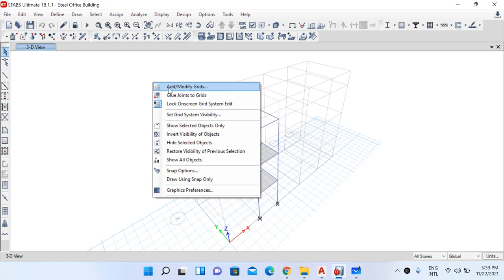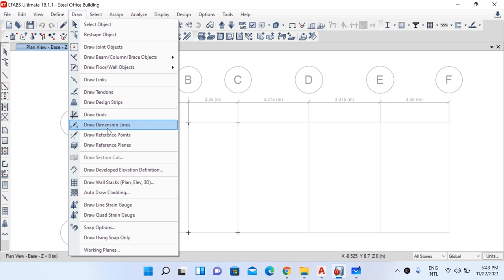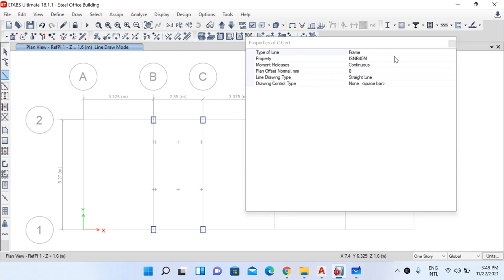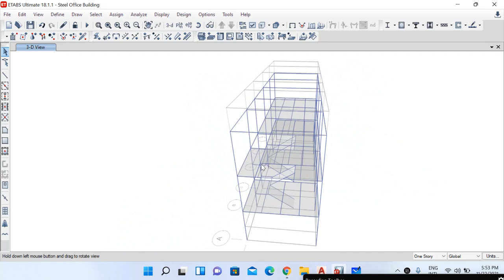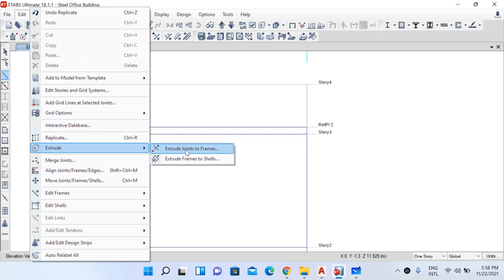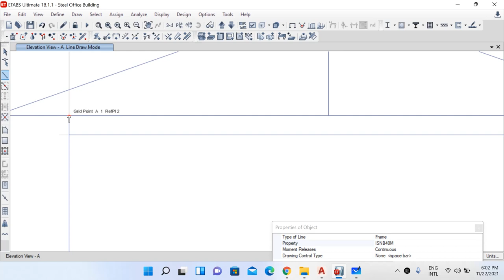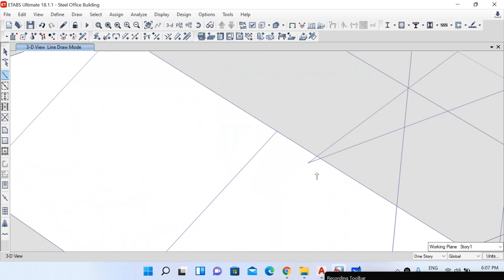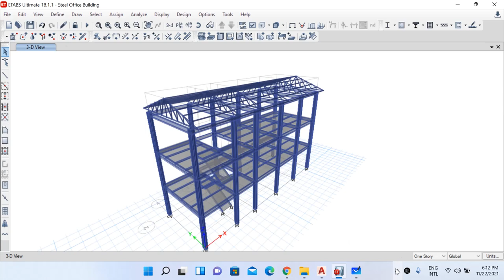Lecture 4-Modeling of Steel Structure (Truss and Staircase) in ETABS (Design as per IS 800)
In this video lecture, we  continue with modeling of roof truss and staircase. In our next video lecture, we will start with application of different types of loads onto our structure.